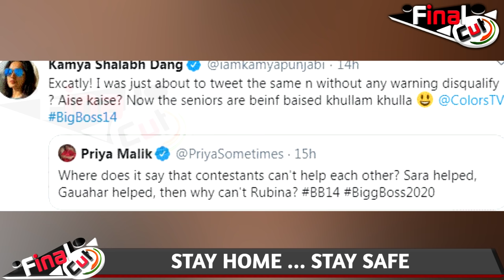Kamya Punjabi Lashed Out On Seniors For Disqualifying Abhinav Shukla| Kamya Punjabi Angry| FinalCut